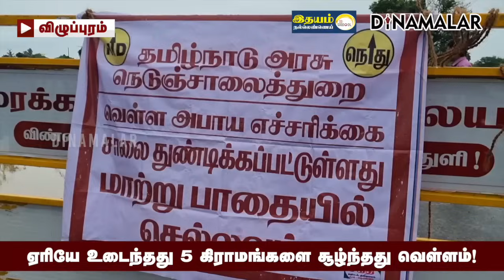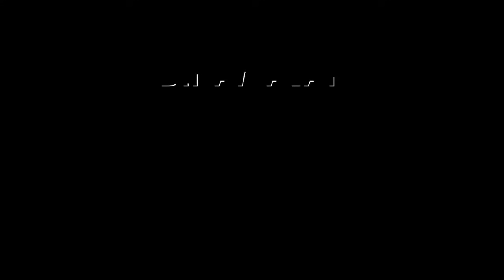2000 ஏக்கர் பயிர்கள் காலி | vizhupuram rain | Flood | Lake overflow | TNrain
ஏரியே உடைந்தது
5 கிராமங்களை
சூழ்ந்தது வெள்ளம்!vizhupuramrain